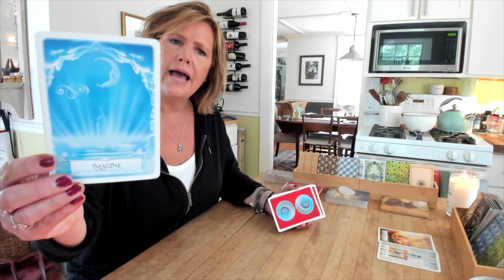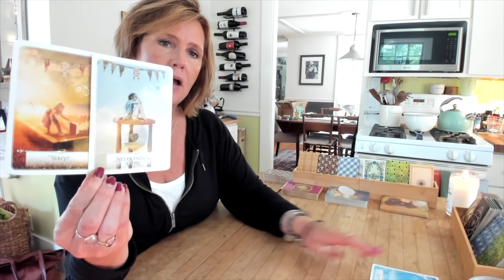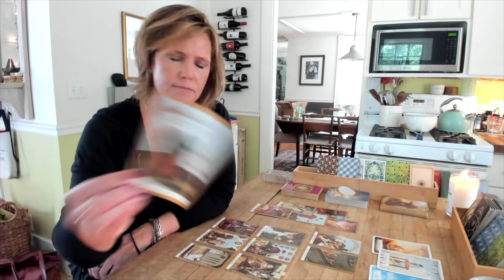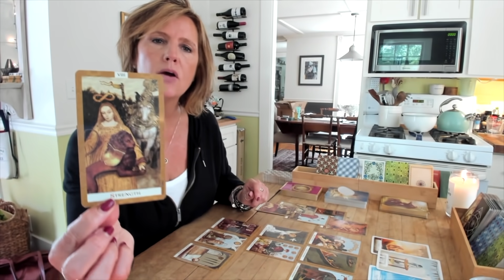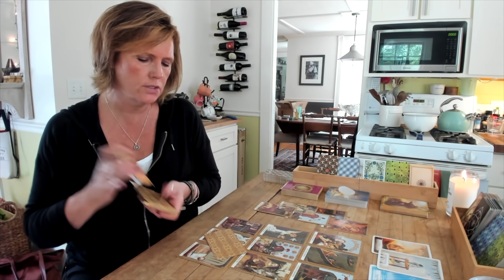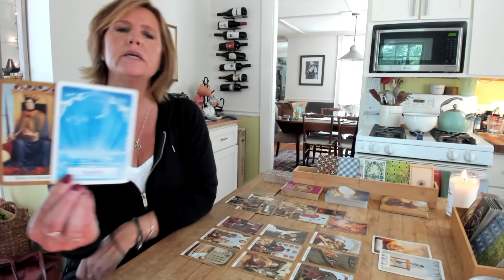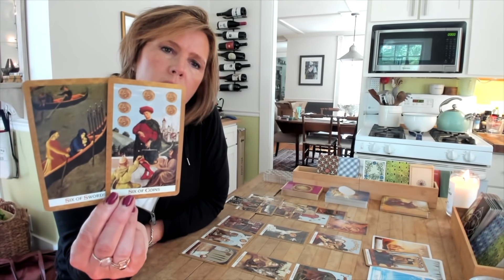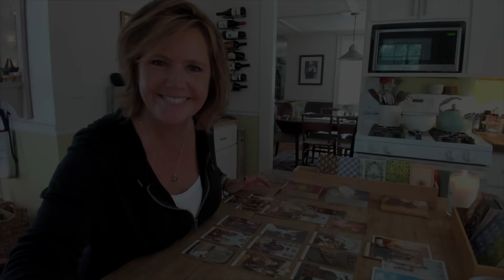CANCER PISCES SCORPIO Don't Look Back, WATER Sign August 13-15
cancer pisces scorpio It's time to let go of the anger and let yourself heal. No sense going around and around again….learn what you need to and let go of the reunion fantasy.